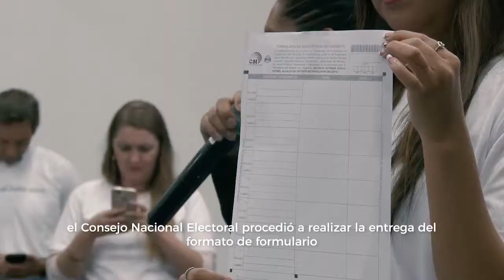CNE entregó formulario de recolección de firmas para Revocatoria del Mandato de Mauricio Rodas